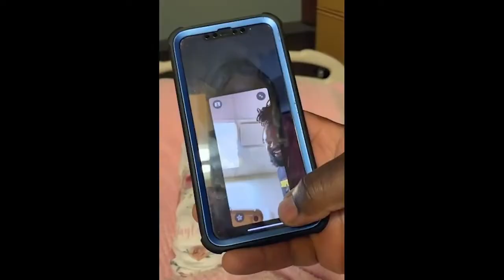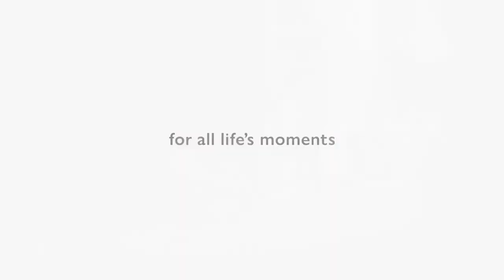John Lewis - For All Life's Moment's